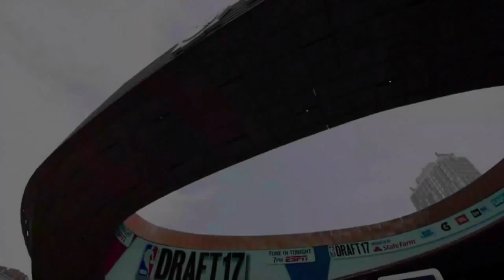DRAFT VAKTİ | NBA Live The One Bölüm 4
Kanalımı büyütmekte yardımcı olmak isterseniz videoyu beğenebilirsiniz :D